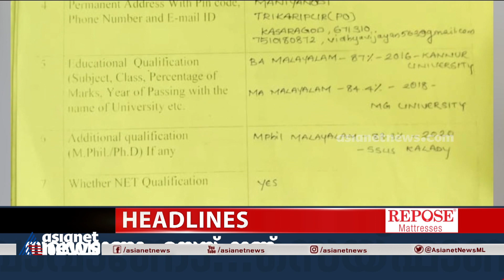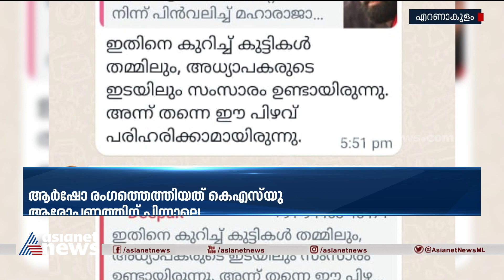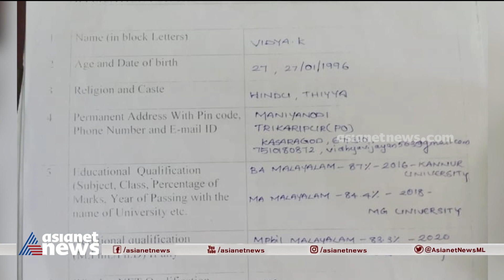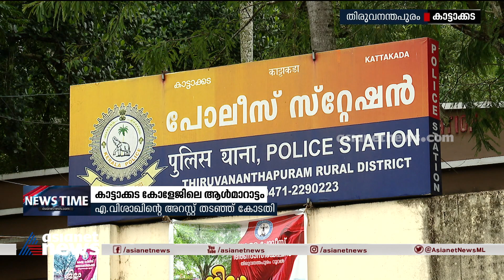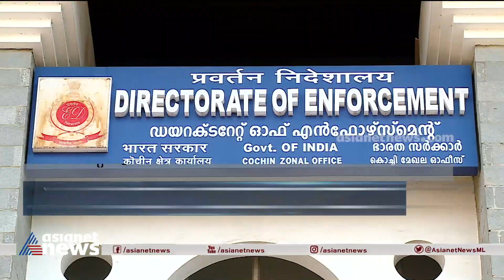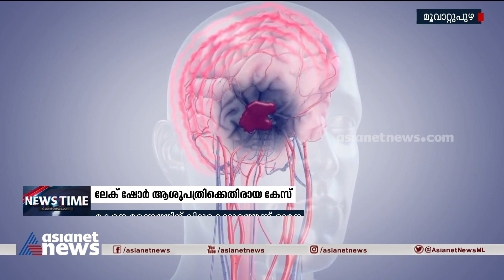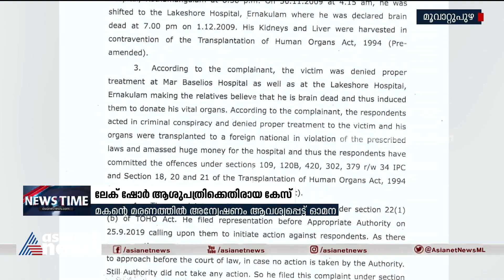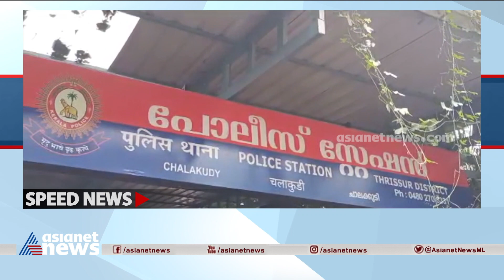News Time | ന്യൂസ് ടൈം | 14 June 2023